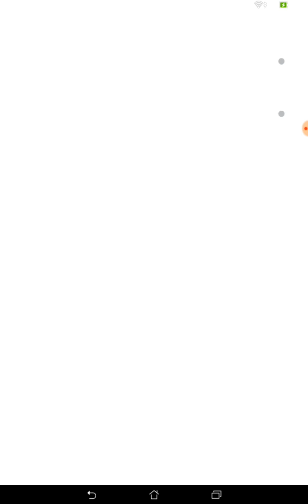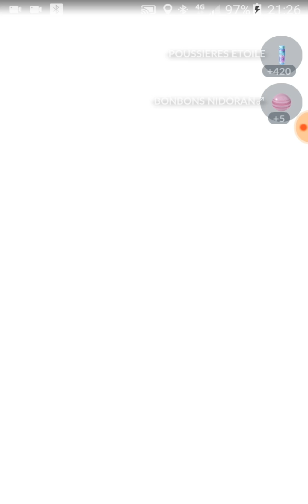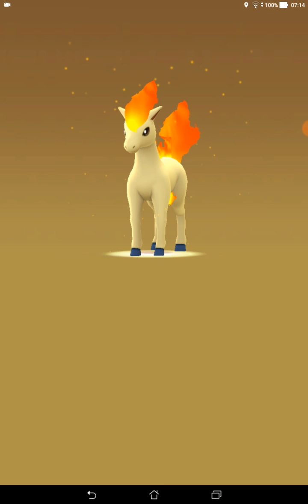UNE DOUZAINE D'OEUFS ECLOSIONS POKEMON GO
rejoignez le groupe facebook pour être tenu au courant des nouvelles sur pokemon Go tous les passionné(e)s de Pokemon Go sont les bienvenu(e)s! postez vos belles captures en photo ou vidéo sur le groupe, si vous avez des news elles sont les bienvenues aussi